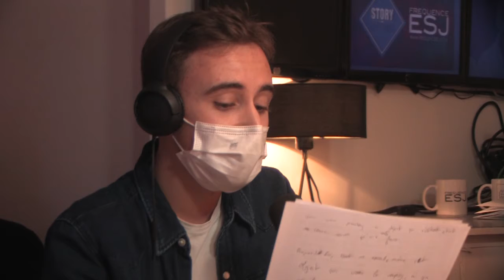La robe de mariée - Les ventes improbables de Théo Grévin - 10-02-21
📺 Aujourd'hui, dimanche 14 février, c'est la Saint-Valentin ! Chaque année en France, environ 220 000 demandes en mariage sont formulées ce jour-là. Théo Grévin a trouvé sur internet l'objet indispensable pour les futurs noces : la robe de mariée ⬆